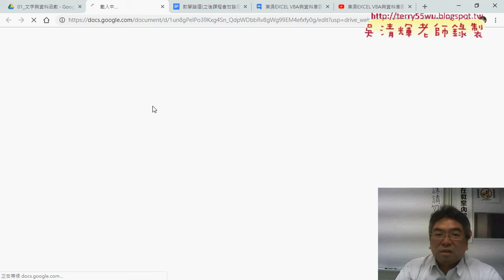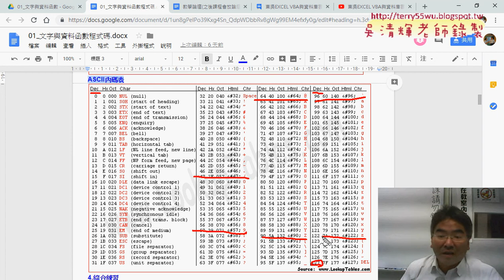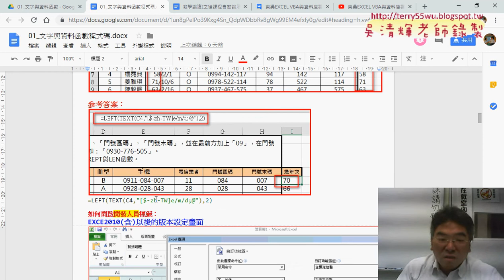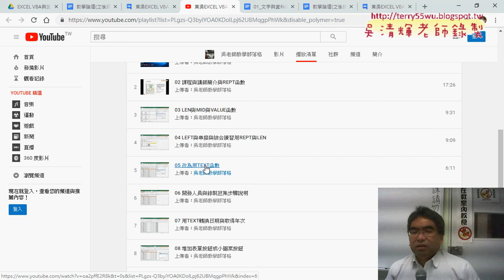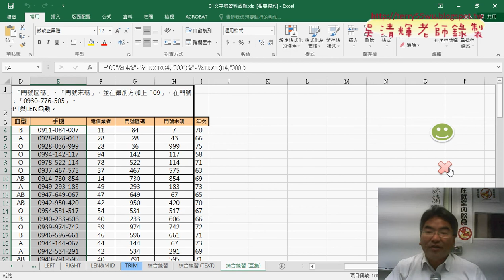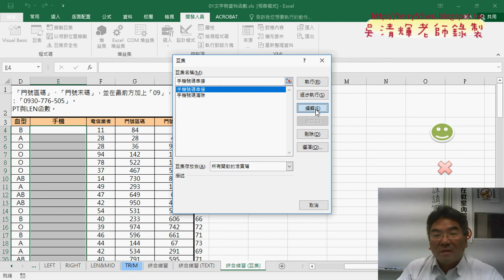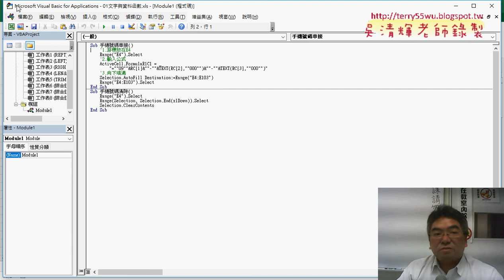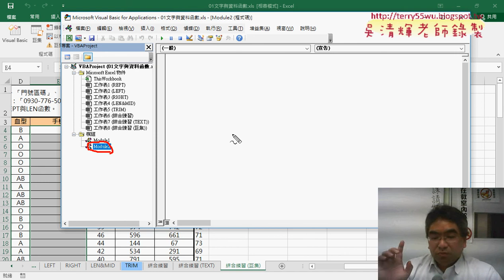01 重點回顧與VBA環境設置